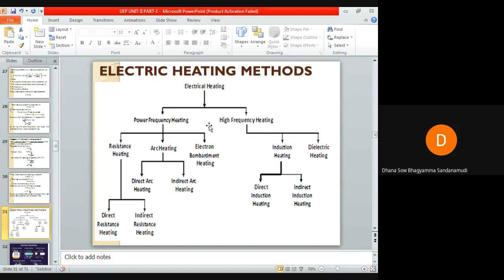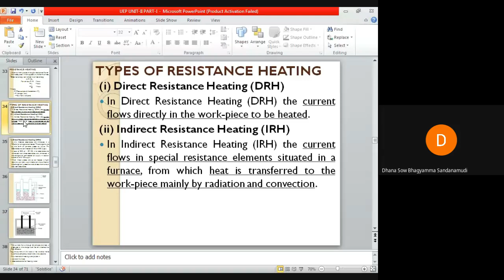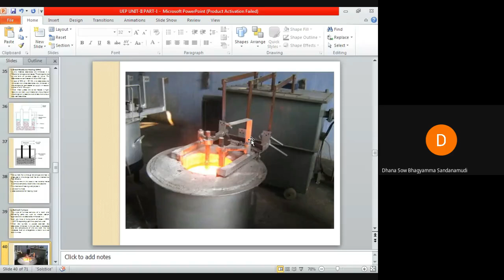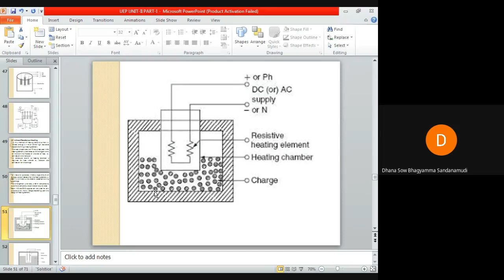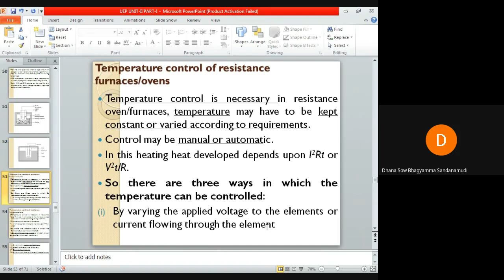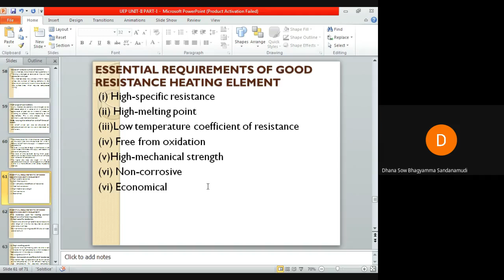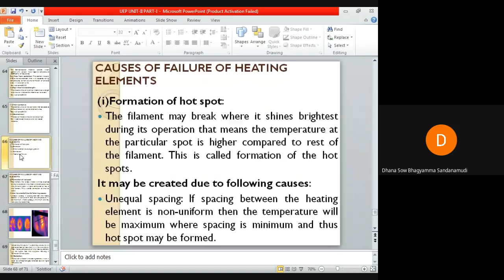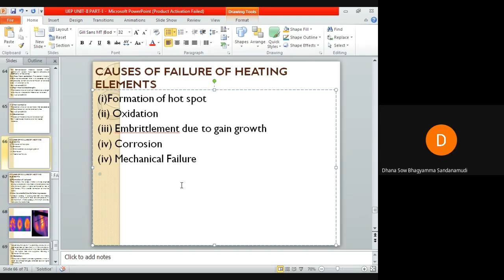RESISTANCE HEATING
Learn all about resistance heating in this informative video. Find out how resistance heating works and its various applications in different industries.